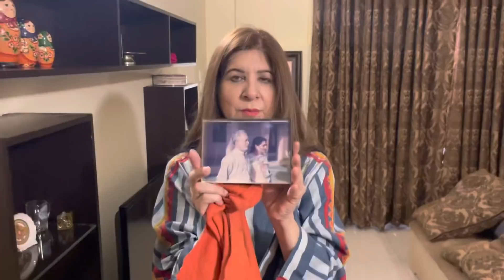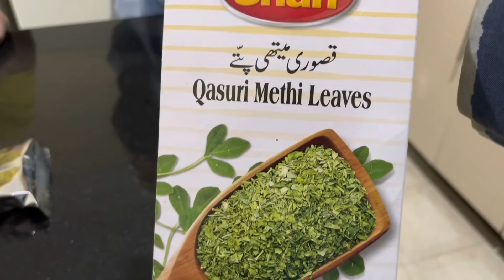Vlog day 212| ENJOYING SUNDAY WITH FAMILY / COOKING DELICIOUS MUTTON 🥙🥘